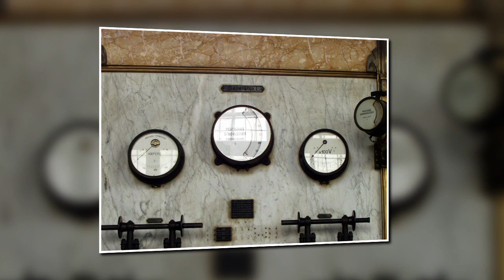VERLASSENE HÄUSER - 20 JAHRE ZECHE ZOLLERN DORTMUND (HERBST 2003)